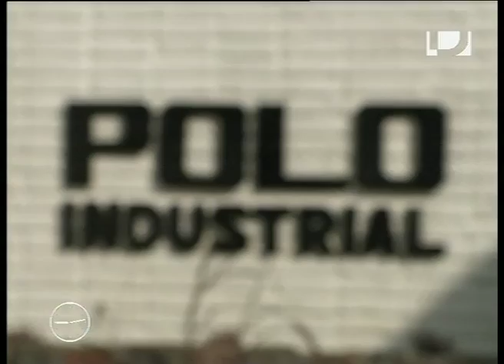LaMañanaTNU Emprendimiento para la construcción de canoas y botes con fibra de vidrio